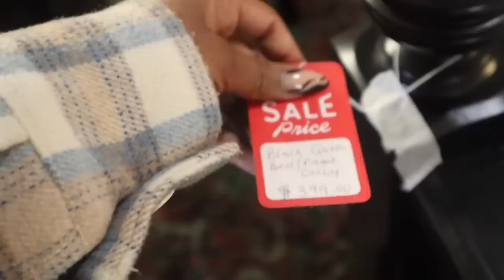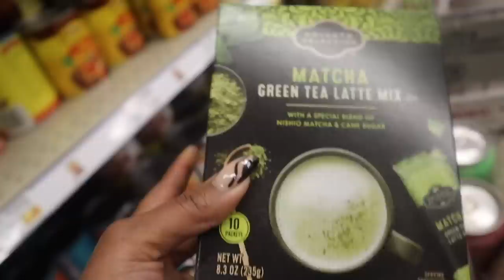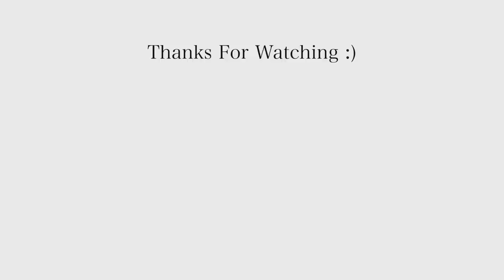FEW DAYS IN MY LIFE VLOG : L'OREAL PARTNERSHIP, MY NATURAL HAIR HAS GROWN YALL + SO MUCH MORE !!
Hi beautiful welcome back! Today's upload is a Few days in my life. Here's some clips of how my day’s went down . I hope you enjoyed ! As always I love you so much - xoxo Esther ♡

AMAZON EYE MASK